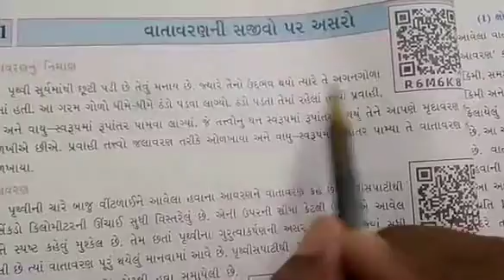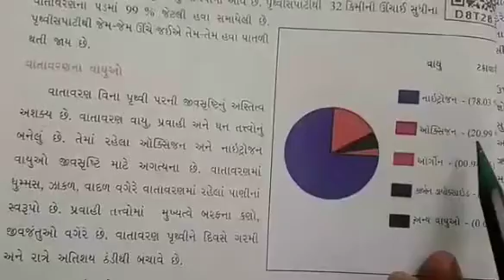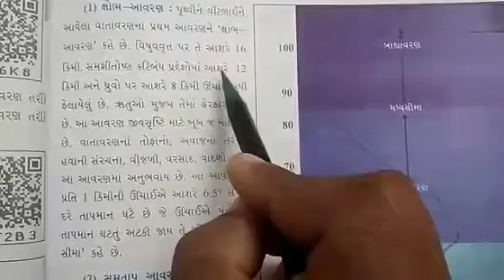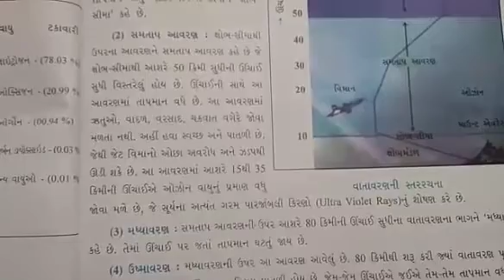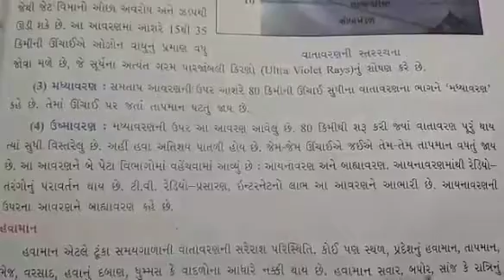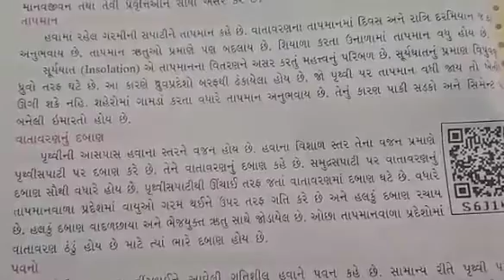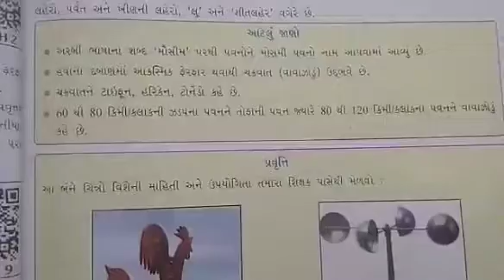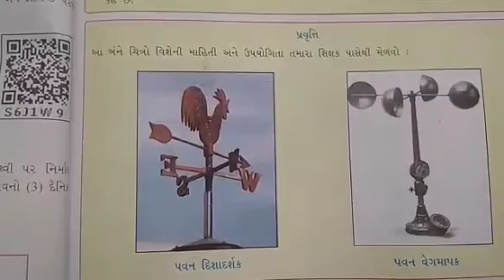STD:-7 || Social Science || By Jigna Miss || Upasana vidhyalay || 2/01/2021